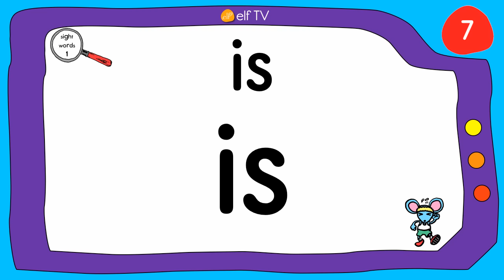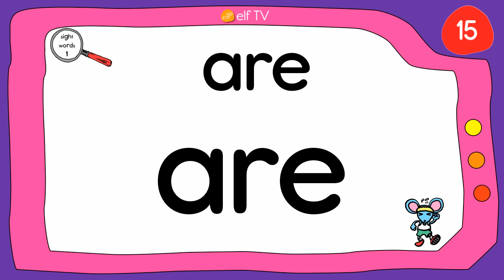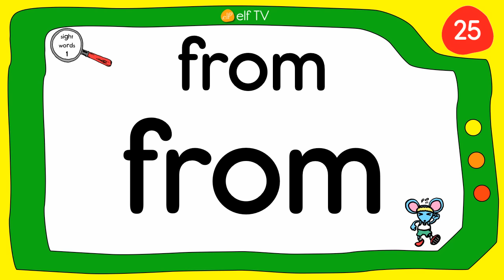25 Sight Words for Kindergarten #1 - Vocabulary Words - ELF Learning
Hello! Welcome To ELF Learning. Learn 25 Sight Words for Kindergarten #1 with this FUN and ENERGETIC video for EFL Learners. ELF Learning creates learning materials for kids all over the world. Watch Vocabulary Words Song by ELF Kids Videos. It is perfect for the kindergarten and preschool classroom.
This is video 1 of 4.  Words include:

the
of
and
a
to
in
is
that
he
was
for
on
are
as
with
his
they
I
at
be
this
have
from
ELF Learning creates learning materials for kids all over the world.  Based in Japan, we publish books, CDs, DVDs and of course...learning videos!

Our song videos are a mix of original and classic children's songs.  We try hard to add the ELF touch - clear vocals, different genres and lots of cool instruments.